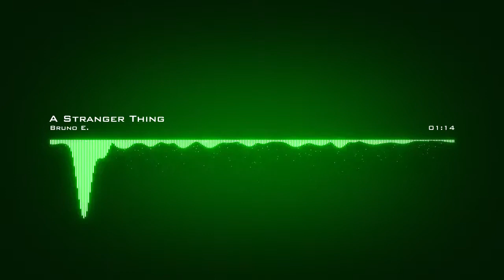|| A Stranger Thing 2||